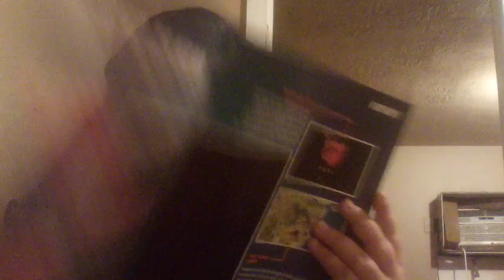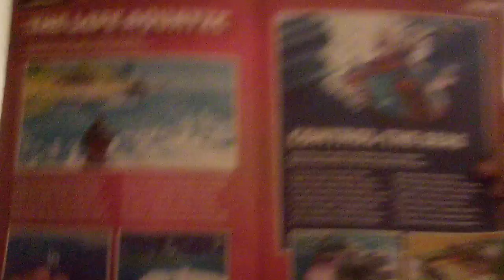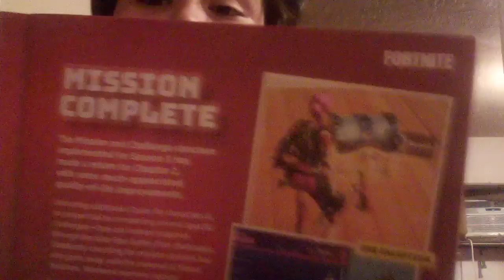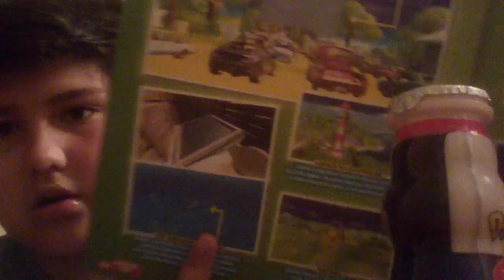Talking about the coronavirus and are on the video fortnite magazine watch on headphones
Addressing the coronavirus and and talking about the for 9 magazine of chapter 2 season 1 leave a like four more magazine videos of chapter 2 season 2.

Subscribet to Danny Goodwin

Epic name ilbrandonxx
Epic name RPN underscore Danny
Join Razor clan
Joined
Mute yt
Brock
ilbrandonxx me